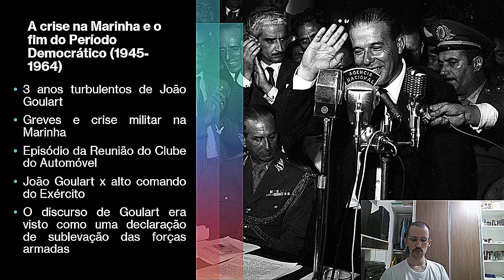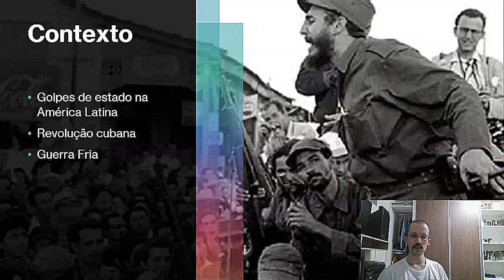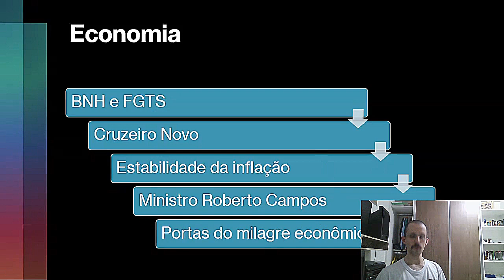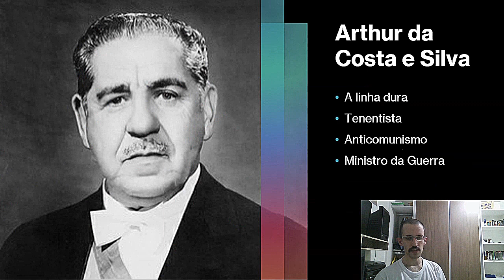Governo Castello Branco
Neste vídeo falamos sobre o governo Castello Branco, o fim do período democrático (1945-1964), o governo João Goulart, a crise na Marinha, o golpe de 1964, o cruzeiro novo e a sucessão presidencial (Artur da Costa e Silva).
Quer contribuir com o canal ?